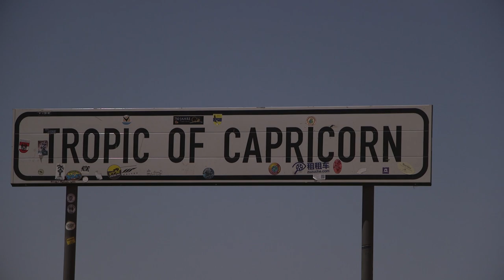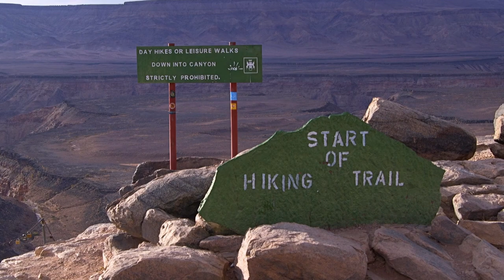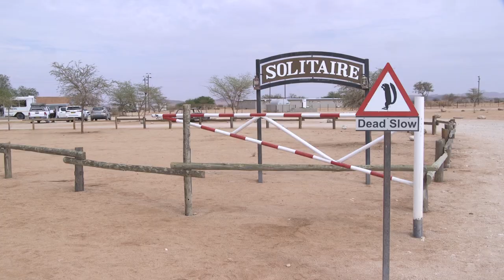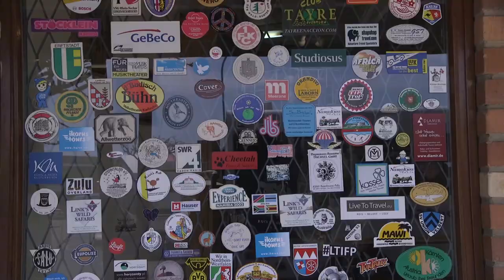Roadtrip Namibia 2019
Roadtrip Namibia
Wir waren im Oktober 2019 in Namibia und haben in 14 Tagen die „Highlights“ Namibias besucht. Mit dieser Zusammenfassung unserer Reise durch Namibia wollen wir auch anderen Reisewilligen Lust auf Namibia machen. Wir haben die unterschiedlichsten Landschaften des Landes Kennengelernt und irgendwann wird es uns wieder dorthin ziehen.
In 14 Tagen sind wir ca. 4000km quer durch das wunderbare Land gefahren. Wir wurden überall freundlich und höflich empfangen, übernachtet haben wir immer in Lodges oder in Hotels in Windhoek, Lüderitz und Swakopmund.
Nähere Beschreibung unserer Reise können sie auf unserer Webseite nachlesen.

Road trip Namibia
We were in Namibia in October 2019 and visited the “highlights” of Namibia in 14 days. With this summary of our trip through Namibia, we want to make other travelers interested in Namibia. We got to know the most diverse landscapes in the country and at some point we will be drawn back there.
In 14 days we drove about 4000km across the wonderful country. We were greeted in a friendly and polite manner everywhere, we always stayed in lodges or in hotels in Windhoek, Lüderitz and Swakopmund.
You can read a more detailed description of our trip on our

Road trip en Namibie
Nous étions en Namibie en octobre 2019 et avons visité les « faits saillants » de la Namibie en 14 jours. Avec ce résumé de notre voyage à travers la Namibie, nous souhaitons intéresser d'autres voyageurs à la Namibie. Nous avons appris à connaître les paysages les plus divers du pays et à un moment donné, nous y serons à nouveau attirés.
En 14 jours, nous avons parcouru environ 4000 km à travers ce merveilleux pays. Nous avons été accueillis de manière amicale et polie partout, nous avons toujours séjourné dans des lodges ou des hôtels à Windhoek, Lüderitz et Swakopmund.
Vous pouvez lire une description plus détaillée de notre voyage sur notre site Web